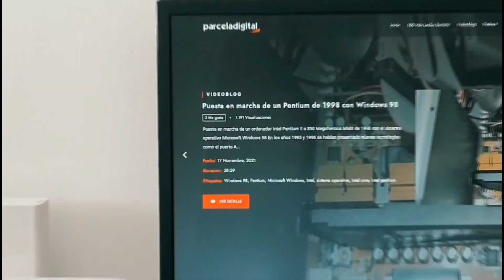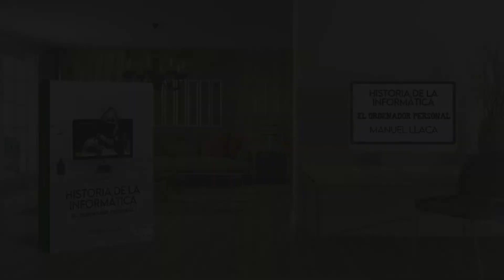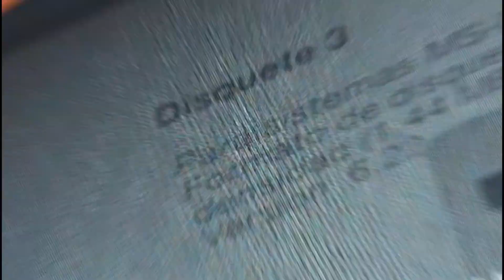Entrevista de radio de Carlos Herrera a Manuel Llaca en Herrera en la COPE.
Entrevista realizada por Carlos Herrera y Goyo González en Herrera en la COPE a Manuel Llaca, escritor y bloguero autor de ParcelaDigital, por la su labor en la recuperación de la historia de la informática.